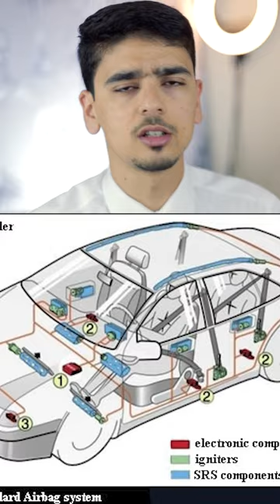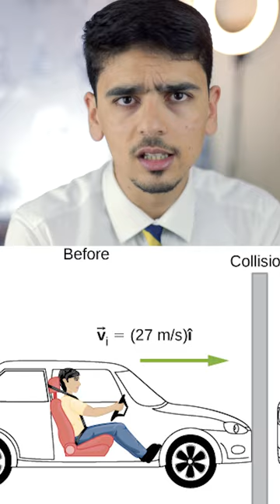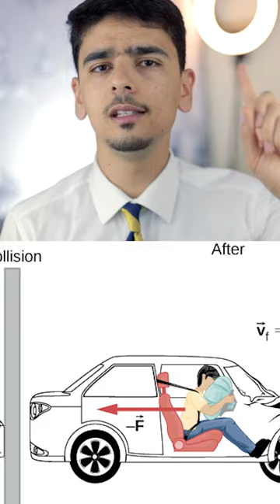ما الذي يجب أن تعرفه عن الوسائد الهوائية؟ تأثيرها على سلامة الأطفال وكيفية الوقاية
هل سبق لك أن تساءلت عن مدى فعالية وسلامة الوسائد الهوائية في السيارات؟ في هذا الفيديو، سنستكشف عالم الوسائد الهوائية ونكشف الحقائق حول هذه التقنية المثيرة للجدل.

ستتعرف في هذا الفيديو على كيفية عمل الوسائد الهوائية والتأثير الذي تمتلكه على سلامة السائق والركاب في حالات الحوادث. كما سنلقي نظرة عميقة على كيفية تأثير الوسائد الهوائية على سلامة الأطفال والرضع، والتحديات التي قد تواجههم.

من خلال استعراض الأبحاث الحديثة والبيانات الإحصائية، سنحاول فهم ما إذا كانت الوسائد الهوائية تشكل خطرًا على الأطفال وكيفية تقليل هذه المخاطر بطرق بسيطة وفعالة.

انضموا إلينا في هذه الرحلة لاستكشاف عالم الوسائد الهوائية وتعرفوا على كيفية الحفاظ على سلامة أطفالنا أثناء رحلاتنا على الطرقات.